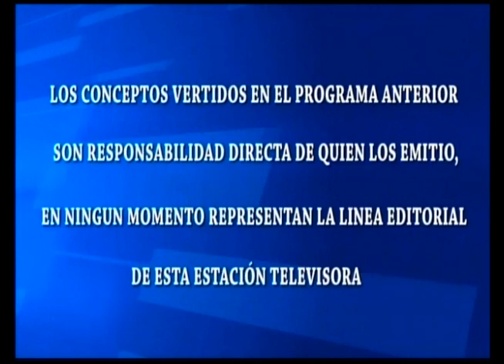CAFE CON PAN/RAFAEL AVILÉS Y MIGUEL HERNÁNDEZ /candidatos a diputado por Santa Ana/10/08/2023